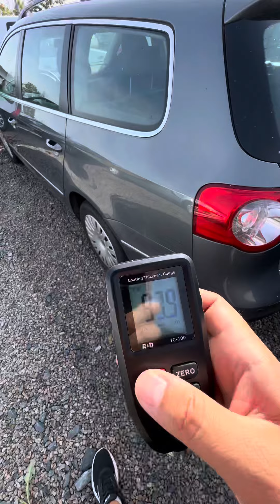Авто Европа Германия